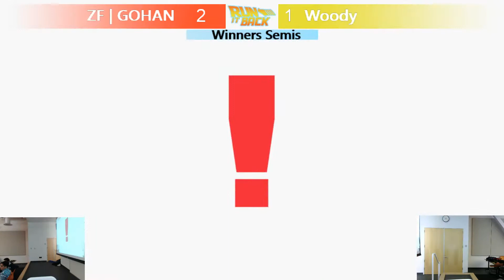RiB Ultimate Singles Winners Semis: ZF | GOHAN (Snake/Joker) Vs. ZG | Woody (Inkling)